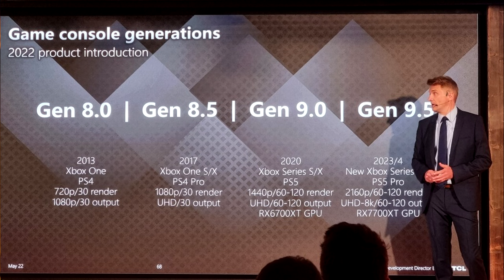PlayStation 5 Pro is it Actually Too Early?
Lets actually talk about this, is the PlayStation 5 Pro too early to expect? ...